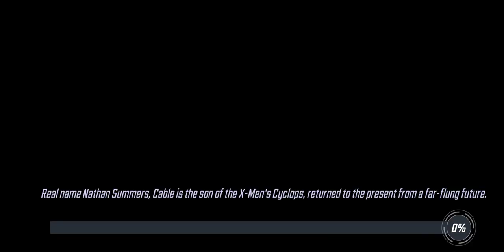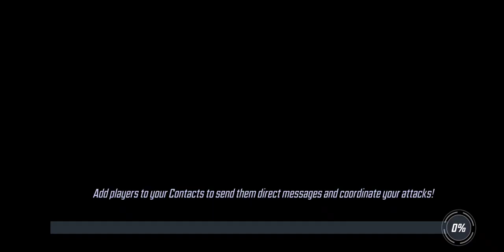War Offense - 290k Supernatural vs 345k Visguardians - Marvel Strike Force